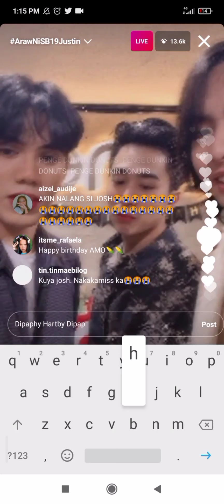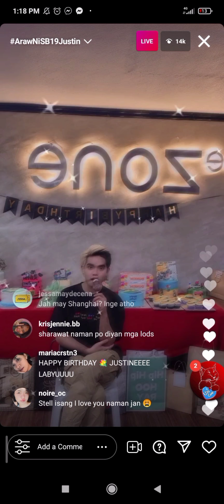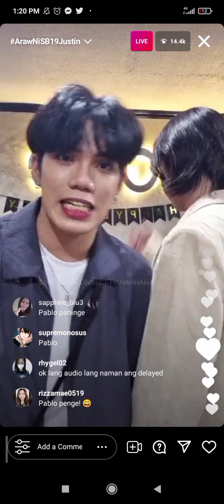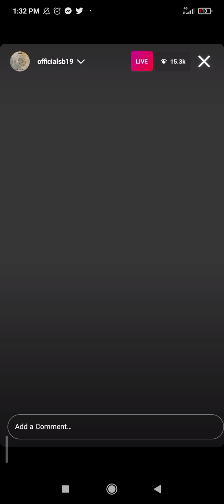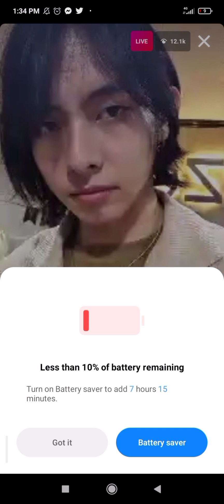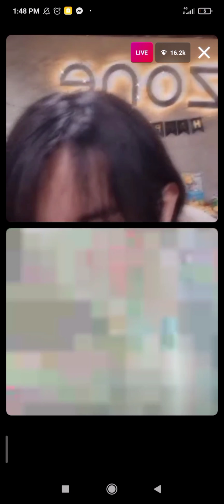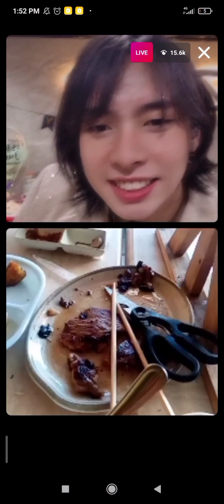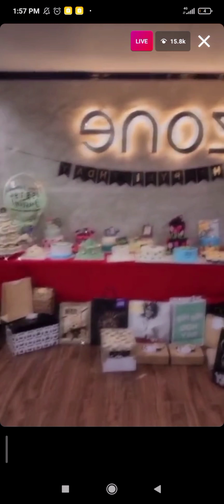Justin Birthday Livestream in Instagram